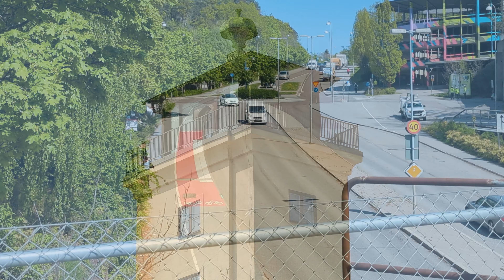Varning för Jönssonligan (1981) - Inspelningsplatser del 2/4 🇸🇪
Utvalda inspelningsplatser från Varning för Jönssonligan. Platserna följer filmen kronologiskt och en tidsangivelse finns i varje klipp för referens till originalfilmen.

Du får gärna bidra med information om platserna eller ställa frågor genom att kommentera. Kanske var du på plats eller medverkat i filmen?

På grund av risken för upphovsrättsanspråk visas inget material från originalfilmen i videon. Detta för att inte behöva klippa eller plocka ner videon i sin helhet i framtiden.